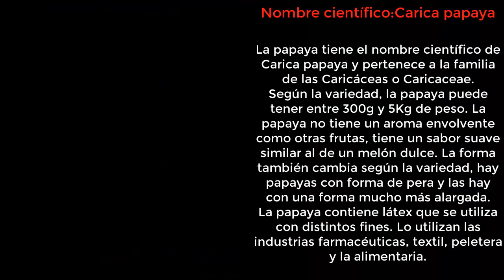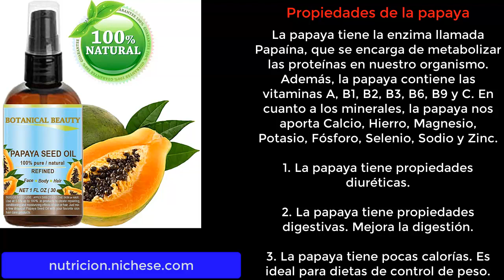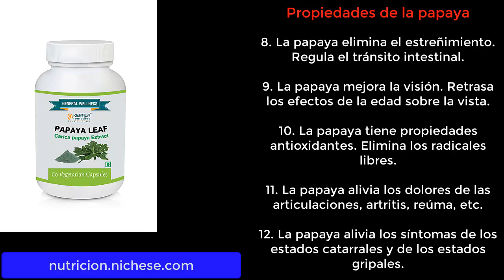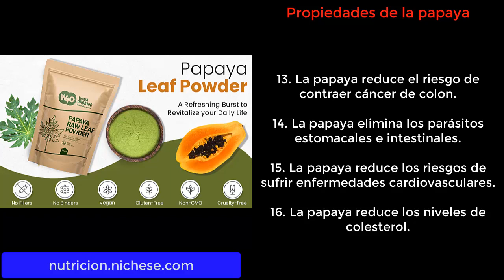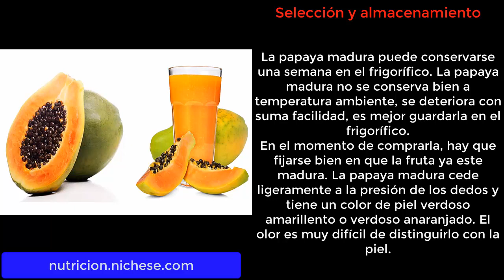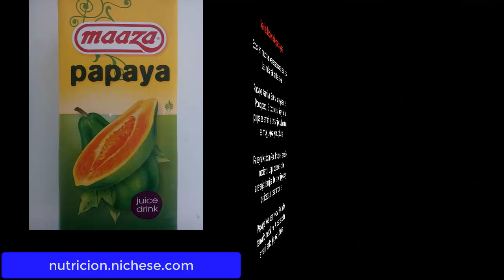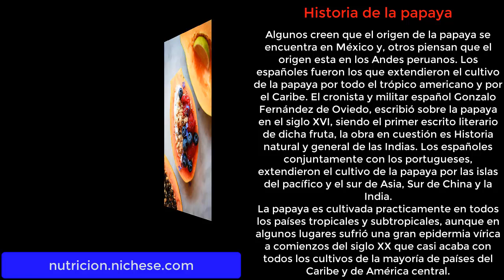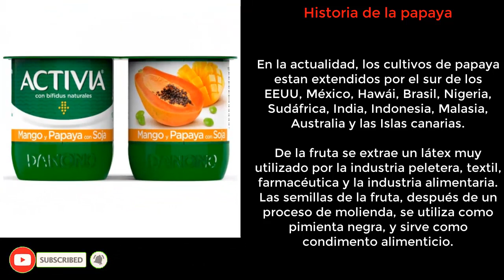Papaya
Propiedades de la papaya
Selección y almacenamiento de la papaya
Variedades de papaya
Historia de la papaya